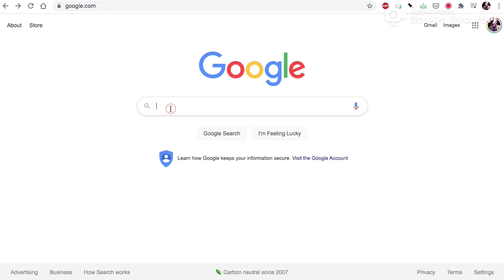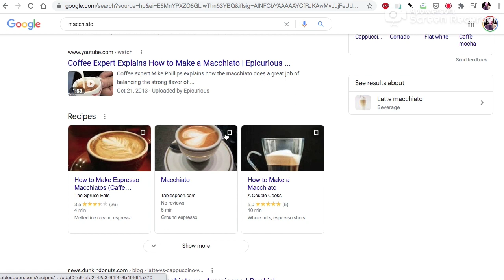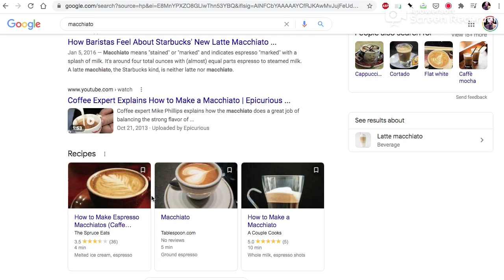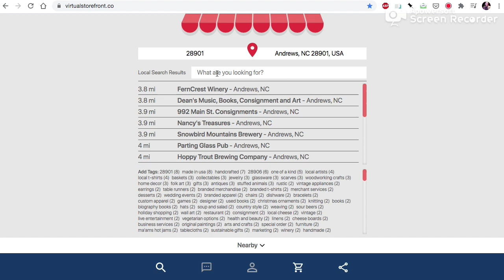Searching For A Macchiato On Google.com vs. Virtualstorefront.co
Comparing Virtualstorefront.co Search Engine vs. Google.com Search Engine: How our Local Search Engine Is Different Than Google

$99 One Year Early Enrollment For Local Businesses

Topics covered include where each engine sources their data; the geographic focus of each search engine; and the very different goals and results.

Google rewards: Presence and dominance online
Virtual Storefronts rewards: Proximity of products to shopper in real life and independent business ownership

Keywords Bring Your Shop To Shoppers On VirtualStorefront.co, The Local Search Engine

Tobin demos Virtualstorefront.co and walks through core features of your Virtual Storefront and how shoppers use the local search engine to find your shop using keyword search. Topics include: location pinning, keyword searches, multi-keyword search, business profile characteristics, chat and checkout features to be added and other functionality of the web-based app at Virtualstorefront.co.

(plural) our public information web site. Open enrollment has started as we focus in the pilot area around Cherokee County, North Carolina and welcome others outside the area.

About Virtual Storefronts™
On Virtual Storefronts You Are The #1 Search Result For Everyone Around You - Here's How

Virtual Storefronts Brings Your Shop To Shoppers With Keywords

2021: The Year Technology Delivers Local Shops To Local Shoppers

Are you a Shop Local fan? Virtual Storefronts instantly connect local shoppers like yourself to local shops that have the brands you’re looking for.

You Win Just By Being Where You Are

If You're Closest To Your Customer, You're #1 By Default

Every business pays the same low rate for a listing, and chains aren’t allowed.

Virtual Storefronts Take Local Merchants Into The 21st Century At Warp Speed

Shoppers Go From "I Want It" To Finding Your Shop Instantly With Keywords

All multinational chains are banned from Virtual Storefronts, so you are the #1 result for all your local shoppers and visitors to your area looking for the goods, brands and services you carry.

Dominate Local Shopping Search With Keywords For Your Business

Virtual Storefronts bring your Shop to the Shopper Using Keywords
Tag Team! Shows You How To Keyword Your Business

Keywords link to your Business Profile so shoppers find you by searching for what they want.

Your Storefront Is Basically Awesome, And Your Storefront Can Take Sales Virtual Later In 2021, If You Want

VirtualStorefront.co/YourBusiness is your custom URL and Virtual Storefront

Your Virtual Storefront is a publicly published Search Engine Optimized web page full of keywords about your business that search engines like Google can find.

We Offer A Flat Rate Of $99 Because We Support Local Businesses
- Our CEO Has Been Working With Local Businesses Since 1989 -

Who's our newsletter for? Local Merchants, Shoppers, & Digital Economy Workers - Sign Up At VirtualStorefronts.co